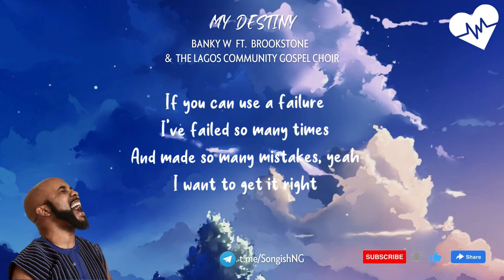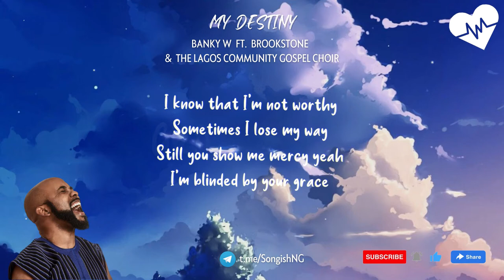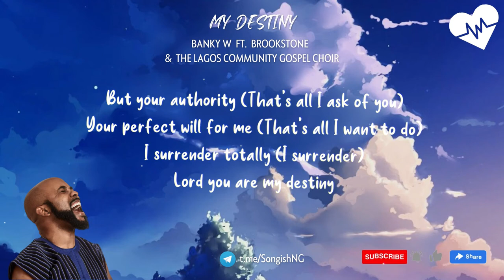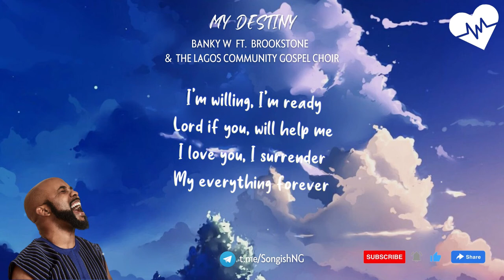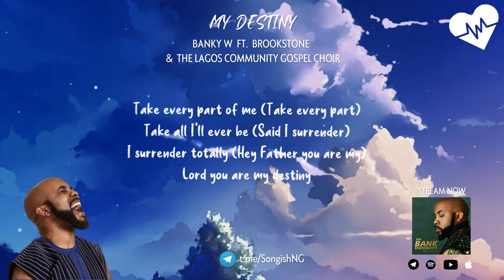Banky W - My Destiny (Lyrics) ft. BrookStone & The Lagos Community Gospel Choir | Songish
Banky W - My Destiny (Lyrics) ft. BrookStone & The Lagos Community Gospel Choir
Banky W - My Destiny ft. BrookStone & The Lagos Community Gospel Choir